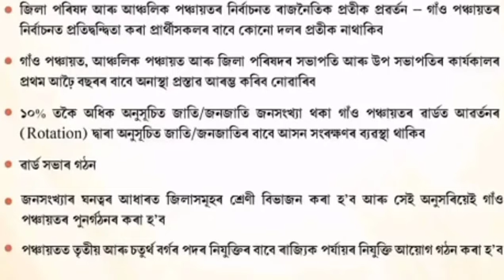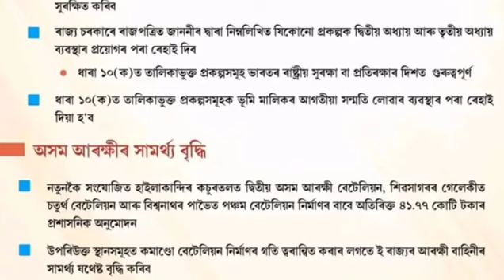🔴৩য় ৪ৰ্থ বৰ্গৰ Police নিযুক্তিৰ বৃহৎ সিদ্ধান্ত/P&RD Recruitment Commission/ADRE 2.0 Advertisement